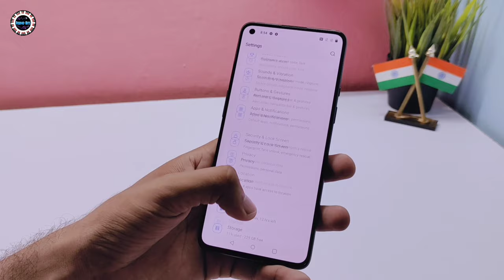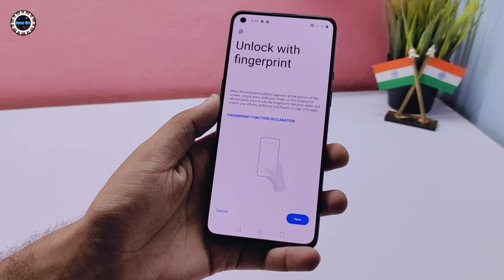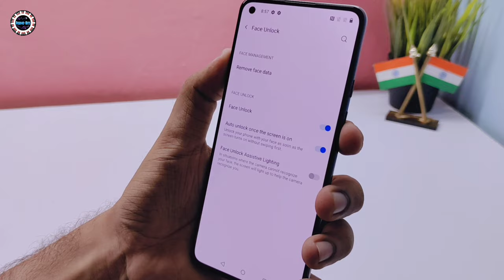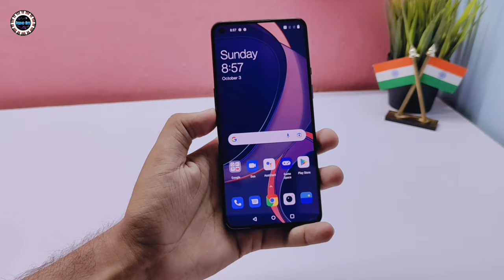OnePlus 9 - In Display Fingerprint & FaceUnlock Test 🔥🔥🔥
(₹46,999) Details

• Rear Triple Camera Co-Developed by Hasselblad, 48 MP Main camera, 50 MP Ultra Wide Angle Camera with Free Form Lens, 2 MP Monochorme Lens. Also comes with a 16 MP Front Camera

• Qualcomm Snapdragon 888 Processor with Adreno 660 GPU

• 6.55 Inches Fluid AMOLED Display with 120Hz refresh rate

• OnePlus Oxygen OS based on Andriod 11

• Comes with 4500 mAh Battery with 65W Wired Charging